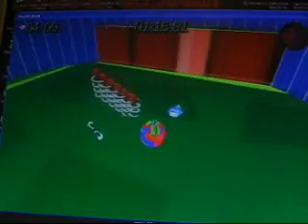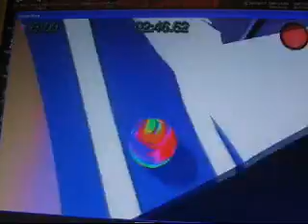Battle of the Gems 2 (2:53.10s)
This video was uploaded for The Best Battler Contest.